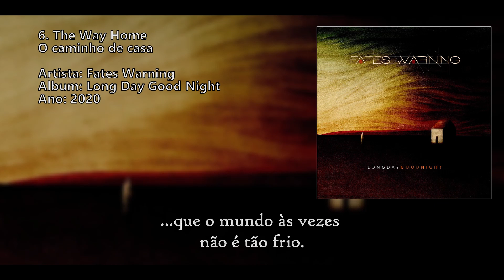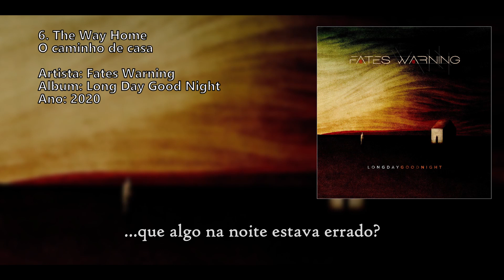Fates Warning - The Way Home (Legendada/ Traduzida)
Tradução e legendas da canção 'The Way Home' da banda 'Fates Warning', presente no disco 'Long Day Good Night' de 2020.

This video is only intended to show a great song with translated captions to portuguese, to make it understandable to people who do not speak english, and so, bringing it to a broader audience.

If any of the artists involved in the production of this video find it offensive that this channel is replicating their work, we feel sorry and please, just ask and we will remove it.
In first place we are big fans of your work, and we like to promote what we think are good music in general, investing our time to translate and edit these videos, without making any money out of it in any way, just to let people know and get more familiar with songs less popular in portuguese speaking lands.